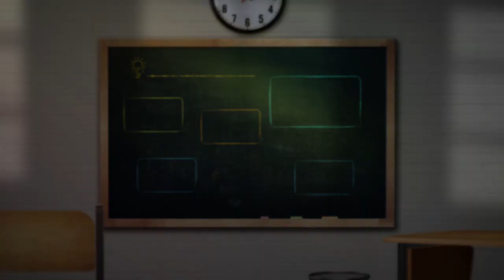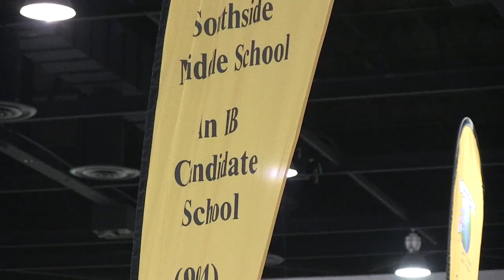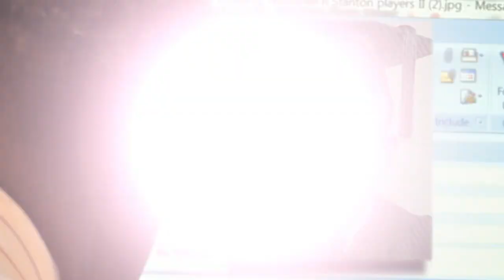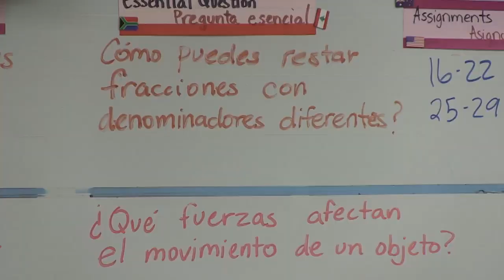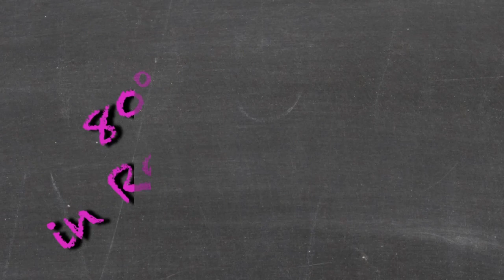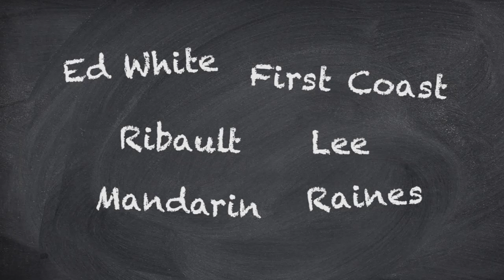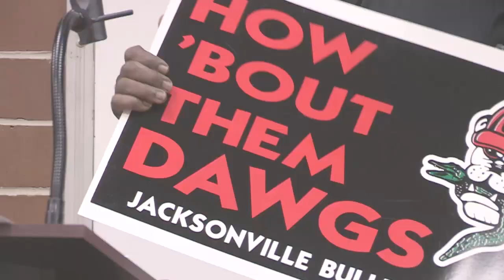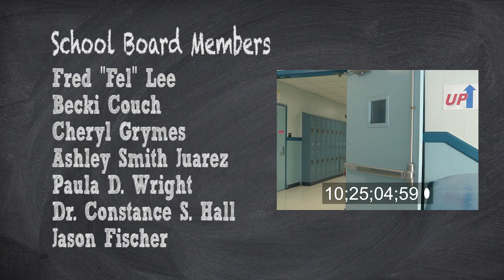"Real School" Episode 1705